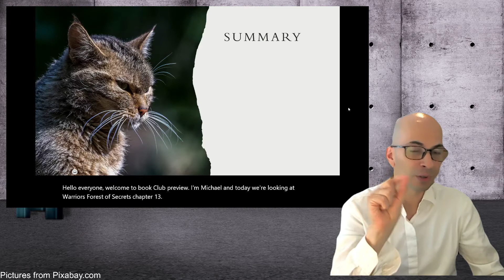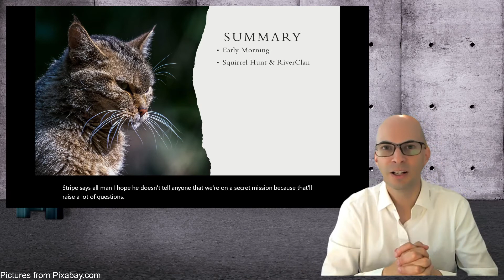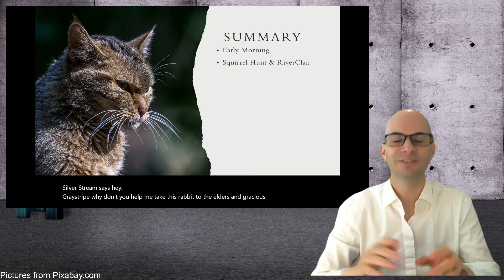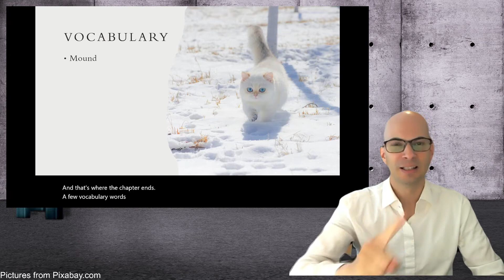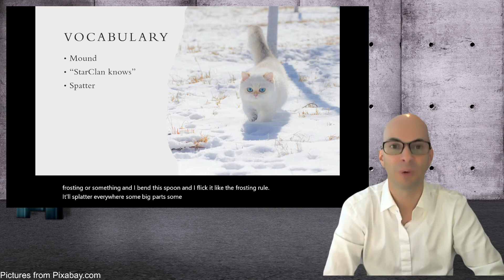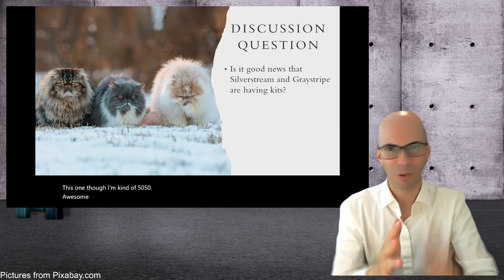Book Club Preview: Warriors -Forest of Secrets - Chapter 13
This video summarizes a chapter of Forest of Secrets, looks at some vocabulary and asks some discussion questions.